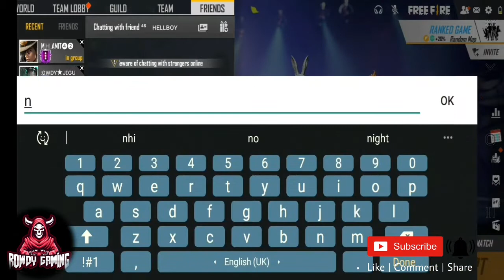Hacker In FreeFire WE KILLED HACKER IN RANK GAME , देखो क्या बोल रहा हे वो !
❣FREE FIRE

📢VOICE IN VIDEOS AND SHAYARIES : VABBY 731.

✉COMMENT WHICH TYPES STATUSES DO YOU WANT.

FREE FIRE